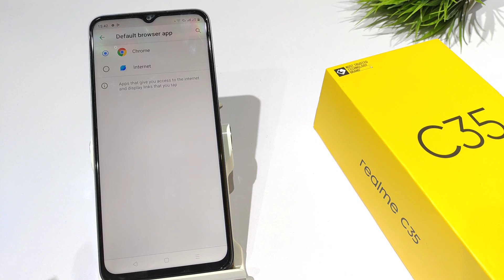How to Set Default Apps in realme c35,c33 | Default App kaise kare | Default App Settings